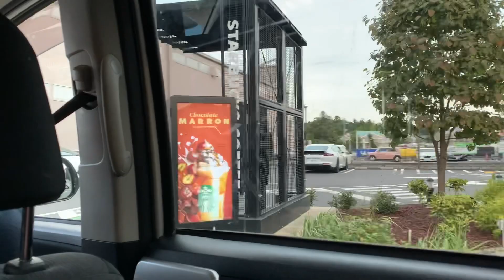GOOD NEWS! VERIFY na!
I'm happy to finally share with you another milestone. My GOOGLE ADSENSE ACCOUNT IS VERIFY.